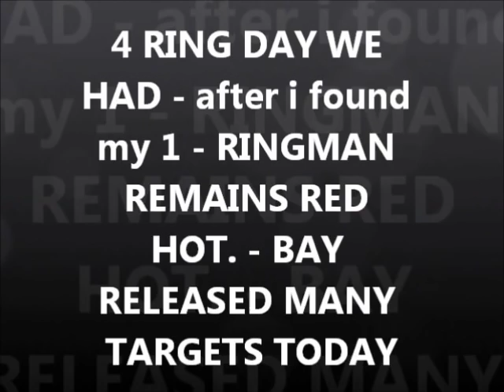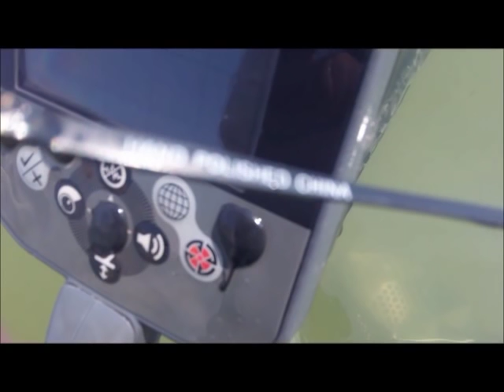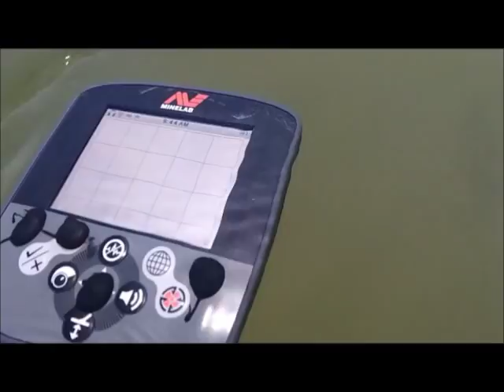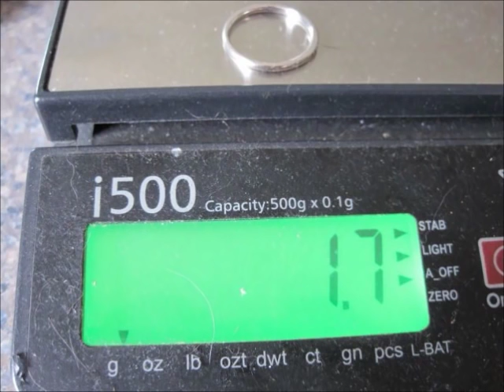JUNE 25TH - Rings in the Scoops - Gold and Silver tickets today - Targetzilla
ringman gave me and the guru the mumbles early.  i slid up front in close and managed to find me a gold ring today too -14K w/ice  -  baby ice, but real ice.
good luck to everyone - see you friday.

.1) New 8" T-rex S/S scoop.
Stealth scoops by Sunspot Tooling in Mi.